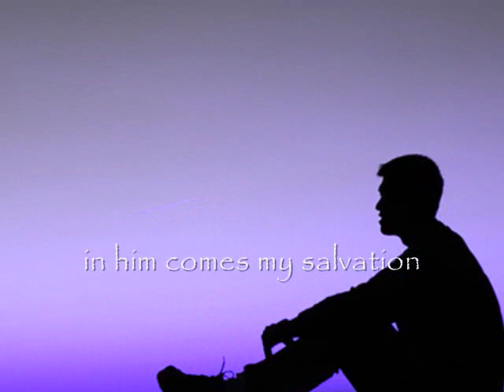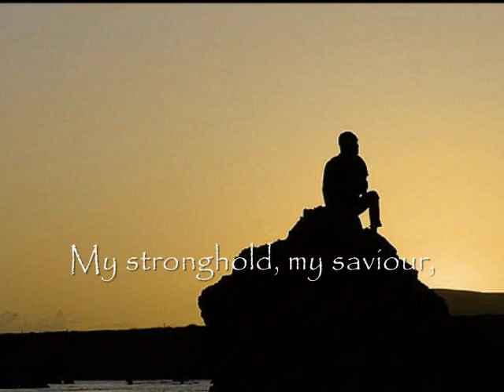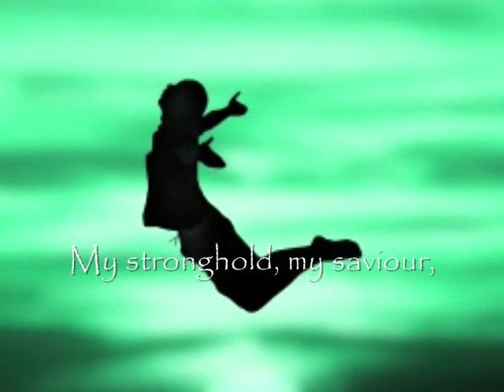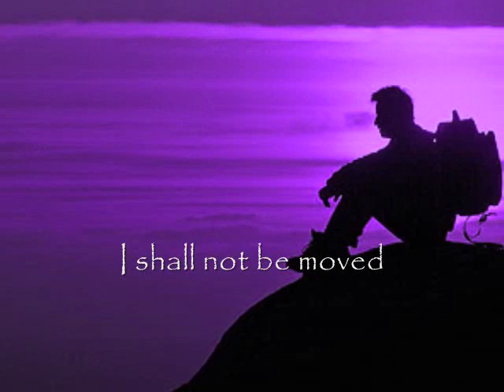Only in God (Talbot) - Marc Coderre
Only in God
Song composed by John Michael Talbot, 1980, based on Psalm 62. (mechanical licence obtained)
Vocals: Marc Coderre
Guitar: Jim McIntyre